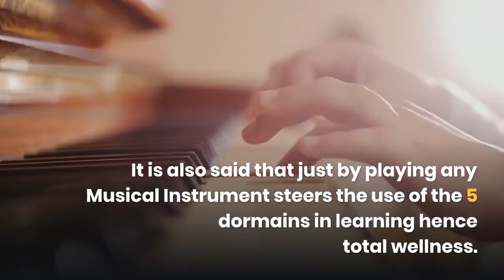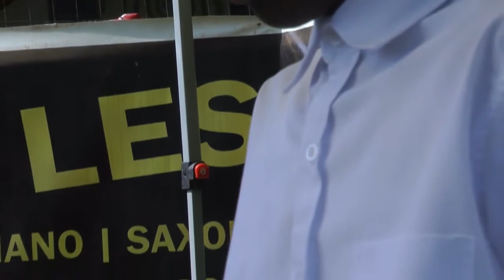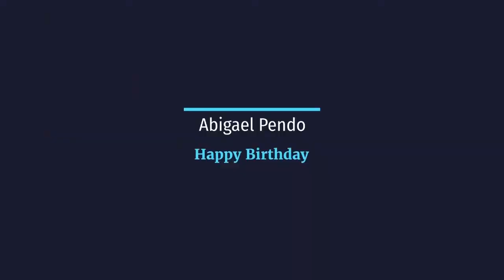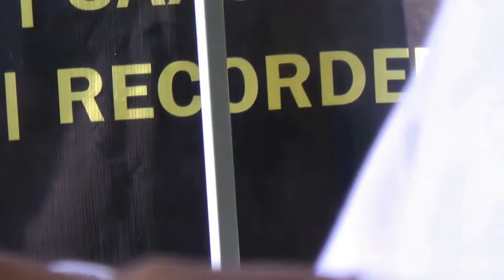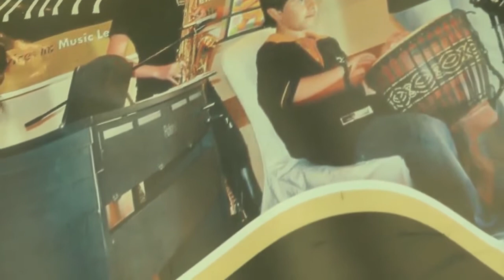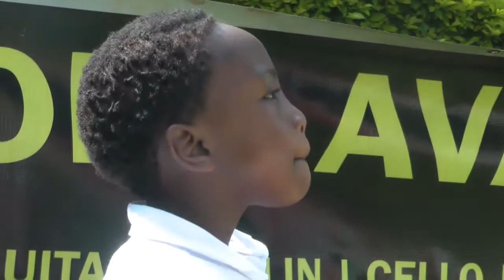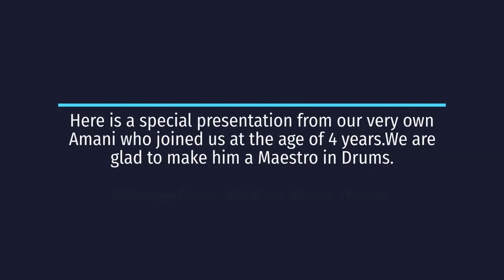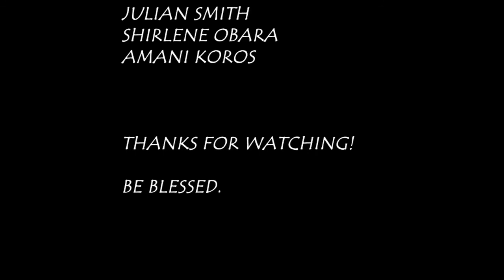International Maestro Center Virtual Recital (Season 1)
First of its kind, Learners from all over the world come together for a performance after a 16 day session via Zoom App.We are glad to announce its release to the public that despite the pandemic Music can still be taught.